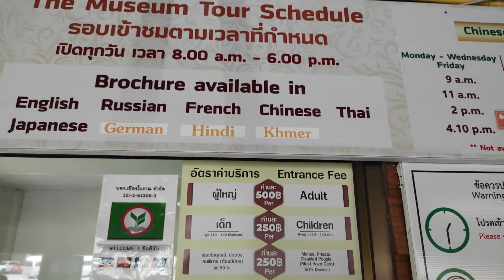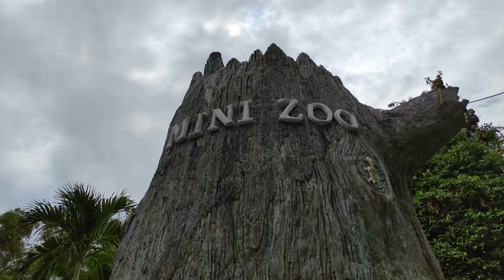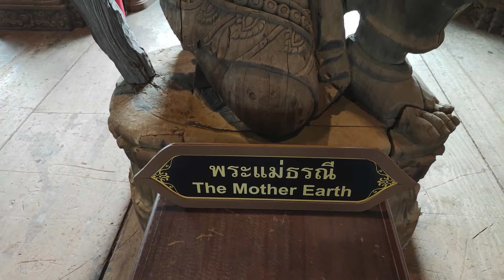Pattaya Sanctuary of Truth - der Schrein der Warheit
Sehenswertes und Ausflugsziele in und um Pattaya - Thailand

Der Schrein der Warheit - oder The Sanctaury of Truth ist ein Tempel komplett aus Holz gebaut.

Eines der Vielen Sehenswürdigkeiten in Pattaya - Thailand.
In diesem Videa besuch ich den Tempel und zeige Aufnahmen aus dem Inneren und der Fassade des Gebäudes